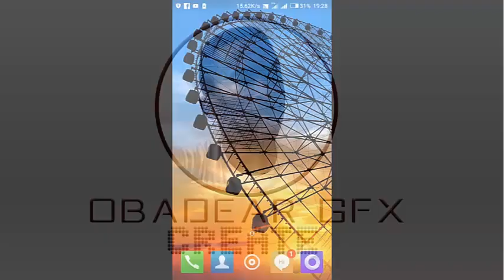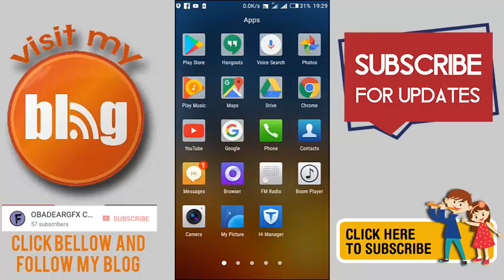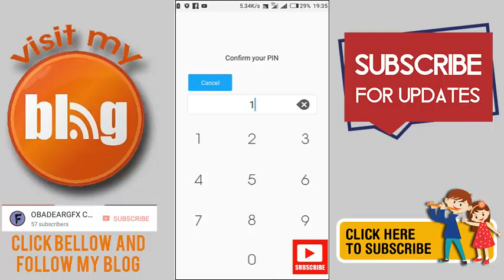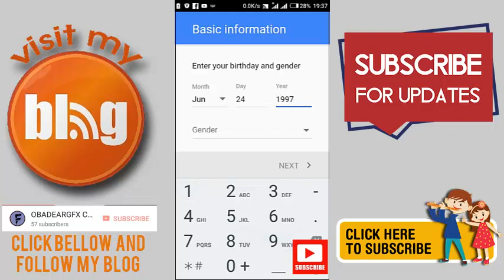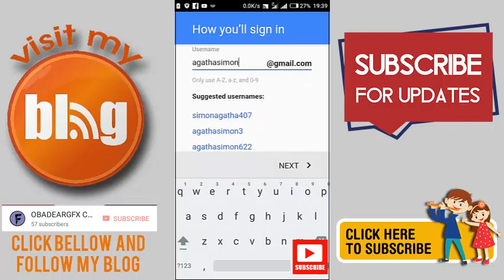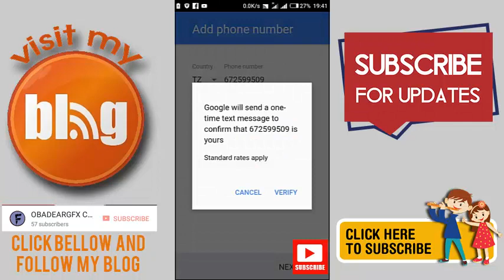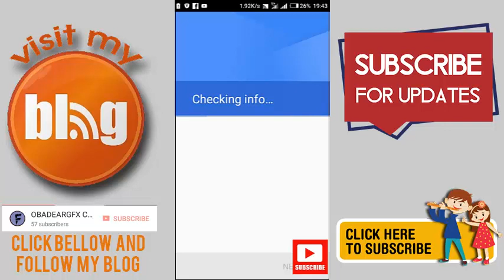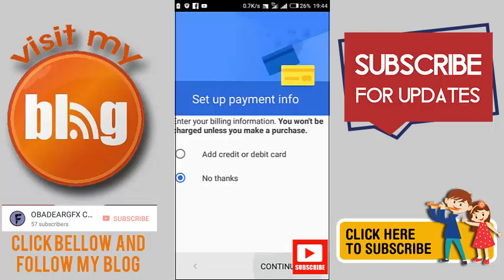Jinsi ya kufungua Email acount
Habari ndugu mtazamaji wangu, leo nimekuletea kipindi maalum kabisa kwa ajiri yako wewe unaetaka kujifunza jinsi ya kufungua Email kwa ajiri ya matumizi yako mbalimbali

Futilia tutorial hii kisha unaweza kulike,kukoment na bila kusahau kusubscribe na kubonyeza kikengere cha notification ili kuwa wa kwanza kupata taarifa mbalimbali kutoka kwenye channel yako pendwa ya OBADEARGFX CREATE.

BONYEZA HIZI LINK HAPA CHINI KUNIFUATA KWENYE MITANDAO YA KIJAMII!